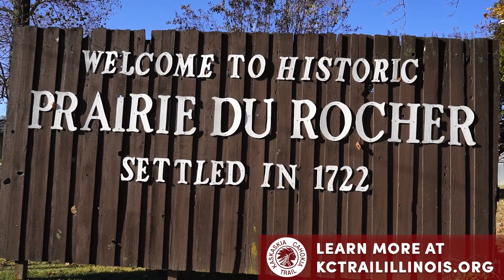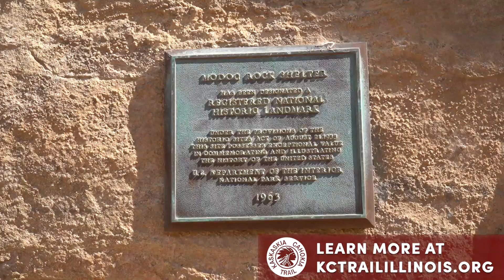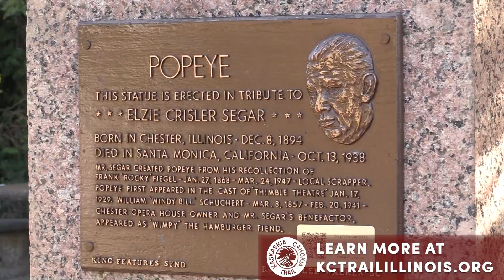Adventures Along the Kaskaskia Cahokia Trail - Randolph County, Illinois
The Kaskaskia Cahokia Trail is Illinois' First Road, and it runs through three counties in Southwest Illinois. In Randolph County you can experience Popeye the Sailor Man, the oldest building in the state of Illinois, and MUCH more!